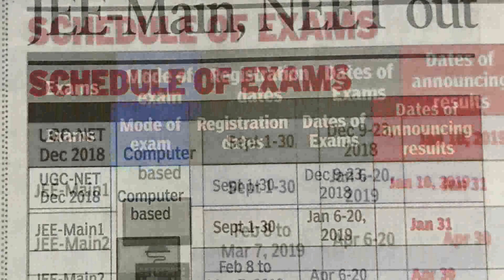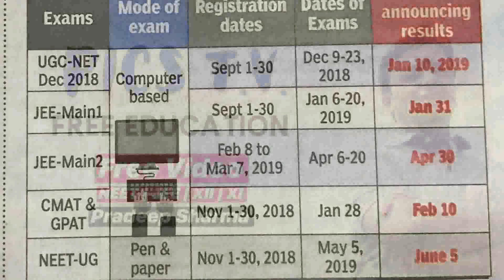JEE mains - 2019 | NEET - 2019 | Important Dates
PICS INSTITUTE guides students for -
How to prepare chemistry?
Syllabus for class XII chemistry-

Syllabus for class 11th chemistry-
Some basic concept 2. Structure of atom atomic structure 3. Classification and periodic properties 4. Chemical bonding 5. Thermodynamics 6. States of matter 7. Redox reaction 8. Equilibrium 9. Hydrocarbon 10. S block elements 11. P block